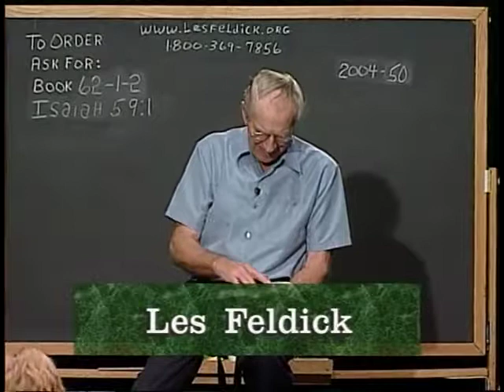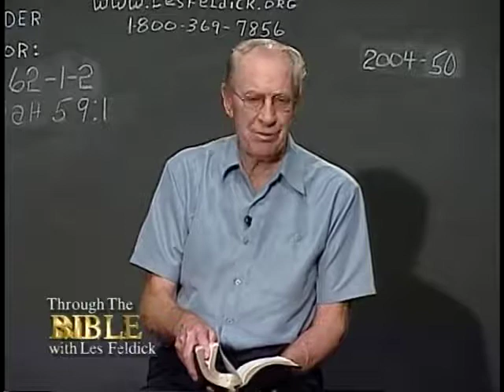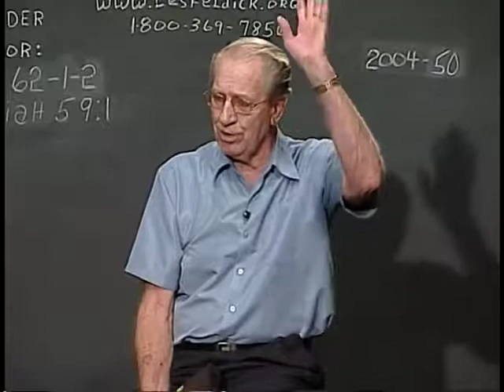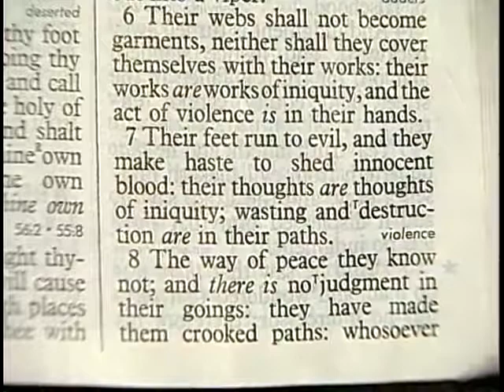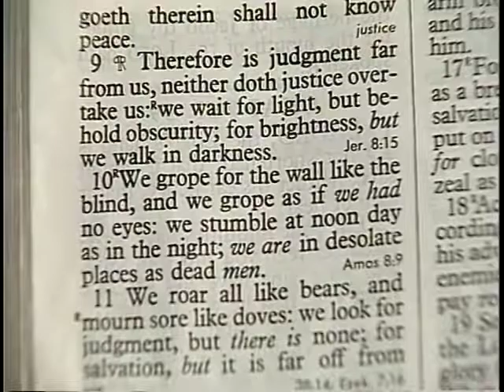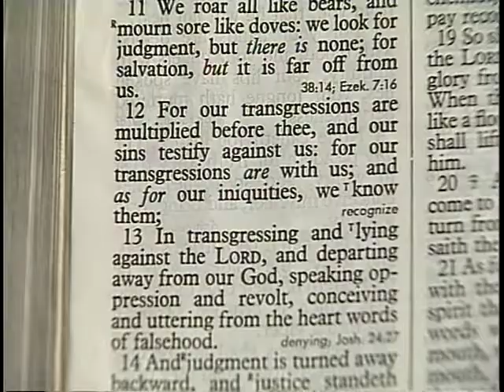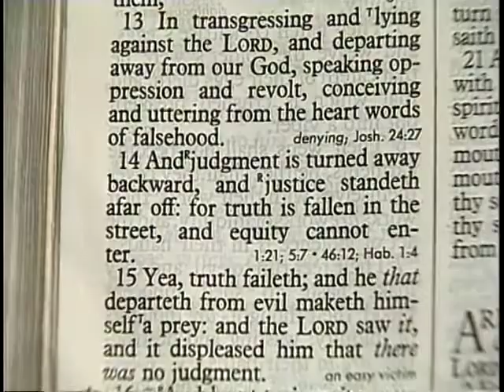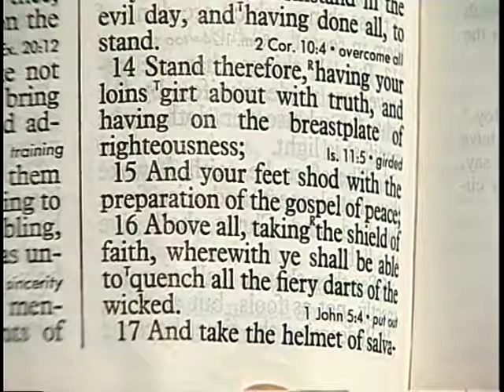[ 734 ] Les Feldick [ Book 62 - Lesson 1 - Part 2 ] Comparing America Today with Israel of Old |b